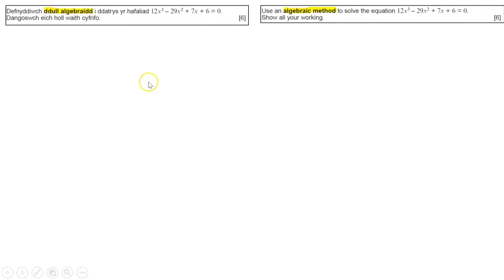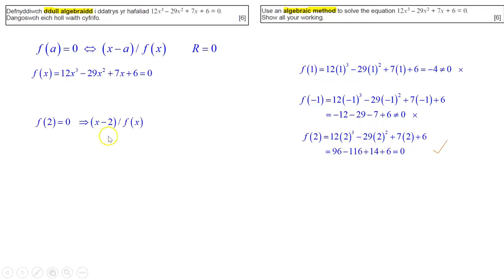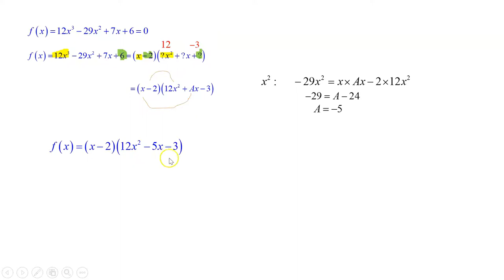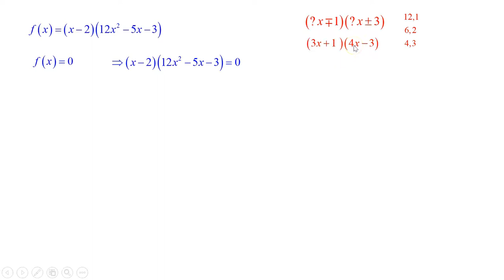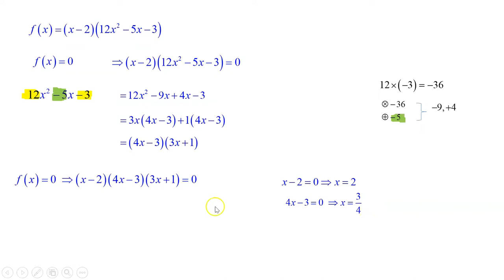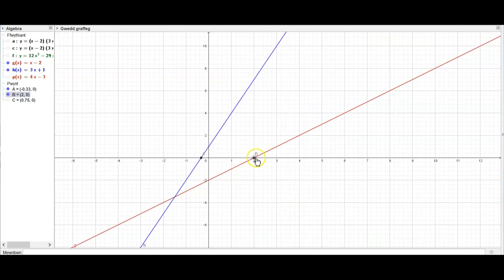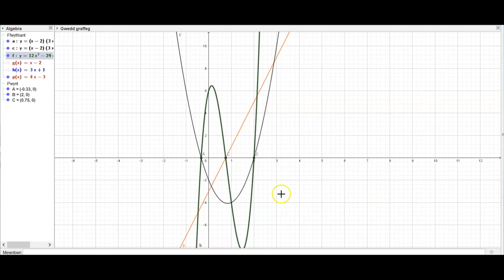Meh 19 M UG U1 C3 Datrys ciwbig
Ychwanegiadau:
Y dulliau rhannu a chymharu cyfernodau ar gyfer darganfod y ffactor gwadratig
Geogebra: graff o’r ciwbig o ffwythiannau llinol